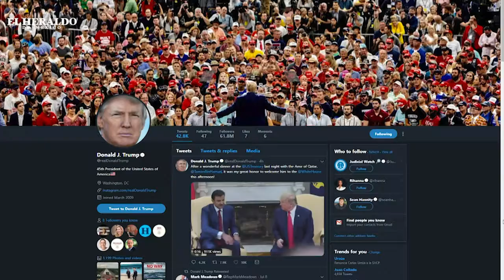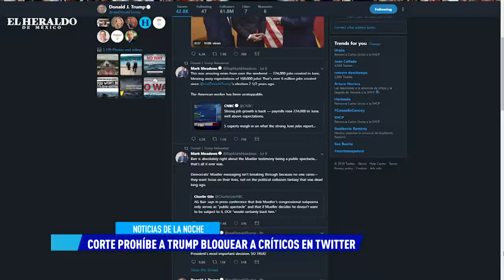Servidores públicos de Estados Unidos no podrán bloquear a usuarios en Twitter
Estados Unidos alcanzó a México en cuanto a legislación sobre servidores públicos que bloquean a sus críticos; la Corte Federal de Apelaciones del segundo circuito de Nueva York, dictó que el presidente Donald Trump no puede bloquear a sus críticos en su cuenta de Twitter, ya que viola sus derechos en términos de primer enmienda de la constitución estadounidense.